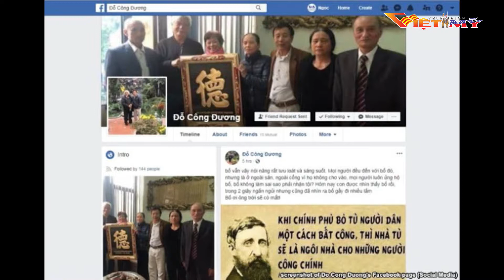VIỆT MỸ TV TIN TRONG NGÀY 10 16 18 P3